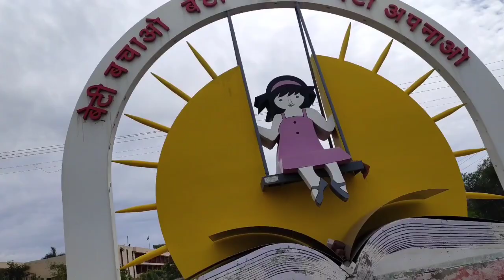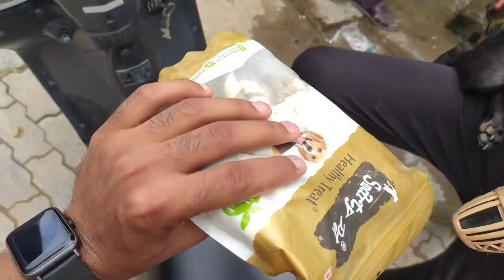Kari Model Bun Gaya 😂🤣😅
Kari Model Ban Gya 😂🤣😅

flexible tripod
cold shoe mount
Boya by MM1
Boya M1
wide angle lens

Song : Niya - A Finale ( Vlog Copyright Music )

Harshdeep
from jandli ambala city haryana ( india)